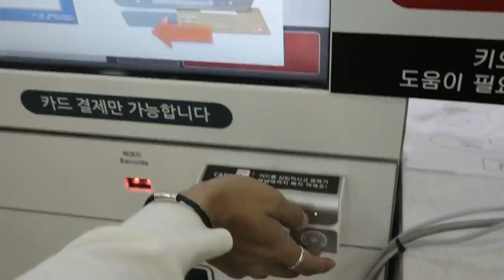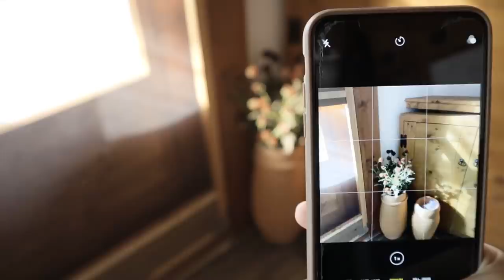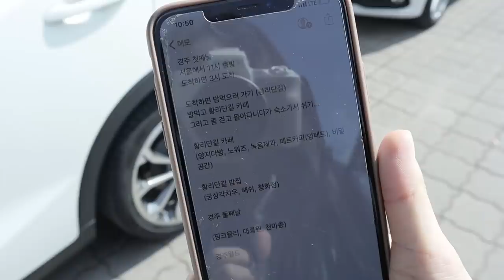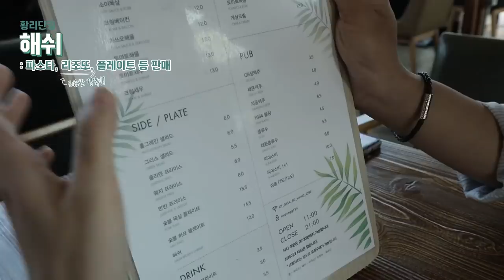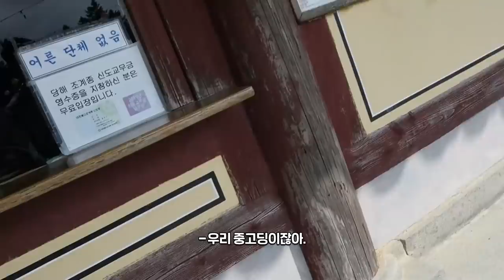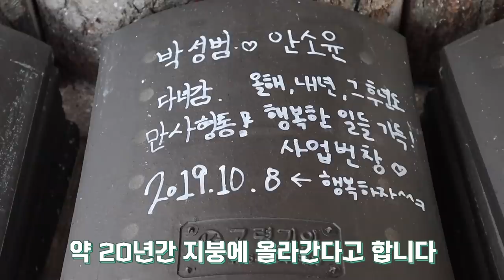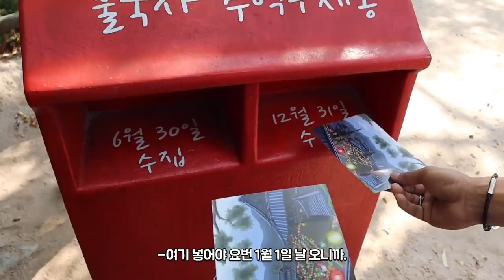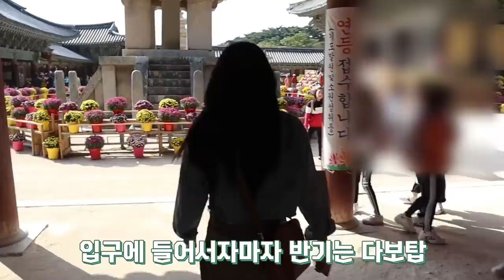남자친구랑 1박2일 경주여행 브이로그🍂그만 싸우자 우리…제발...🥺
안녕하세요 여러븐 ..
이번엔 경주여행 브이로그예요 !
남자친구랑 함께한 브이로그를 굉장히 좋아해 주시는군요 !
그래서 늦게나마 가지고 왔습니다 헤헤
몬가 강릉에 비해서는 그렇게 알차지는 않즤만 .. 그래도 꿀잼이었다눈 ..
경주 진짜 좋은 곳 같아요..ㅠ_ㅠ...넘 아름다워.
1박2일 이라고 하기에는 조금 늦게 가서 사실상 하루여행이지만 ㅋㅋㅋ
이 뒤로 직원분들 데리고 경주에 갔다는 사싈.. 경주 럽 ...
맛집도 없다고 누가그랬어 ㅠㅠ? ...다 맛있는데.
암튼 ..저는 물러갑니다 춍춍 .. ...